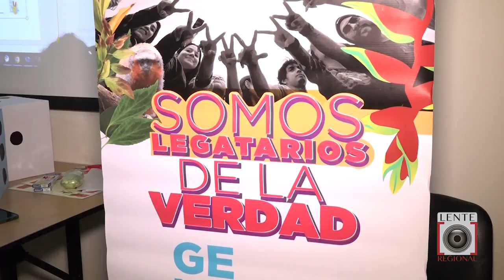BIBLIOTECA DEL BANCO DE LA REPÚBLICA REALIZÓ UN TALLER DENOMINADO "LA VERDAD SE TOMA LA PALABRA"